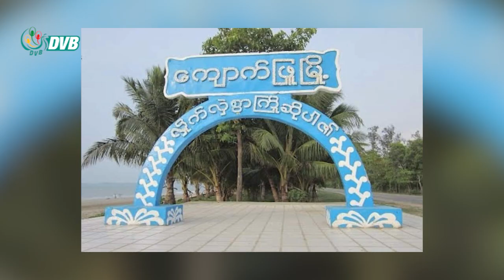DVB Digital မနက် ၁၁ နာရီ သတင်း (၁၄ ရက် မေလ ၂၀၂၃)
- မိုခါမုန်တိုင်းကြောင့် အဝေးပြေးယာဥ်နှင့်လေကြောင်းလိုင်းများ ရခိုင်သို့ ပြေးဆွဲမှုရပ်။
- ငပုတော၊ အိမ်မဲ၊ သာပေါင်းနဲ့ ဝါးခယ်မမြို့နယ်တို့မှာ မိုးသည်းထန်စွာပြီး လေပြင်းတိုက်ခတ်မှုကြောင့် နေအိမ်အချို့ ပြိုလဲပျက်စီး။